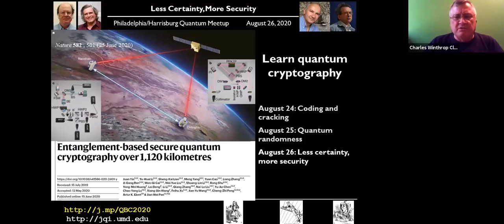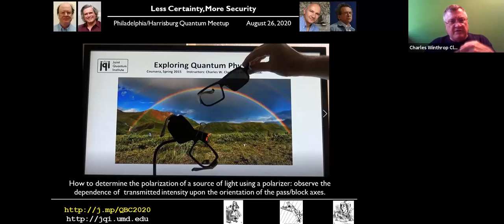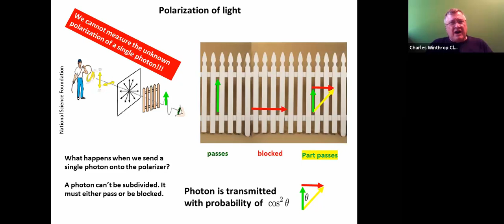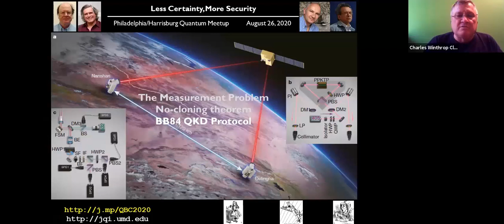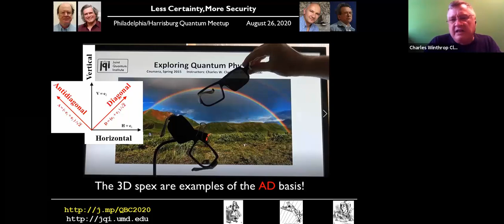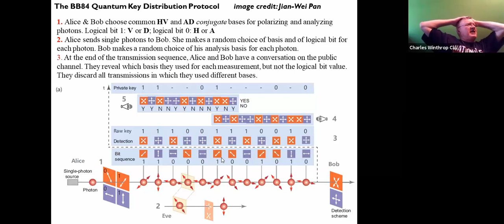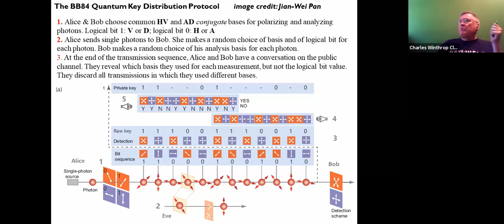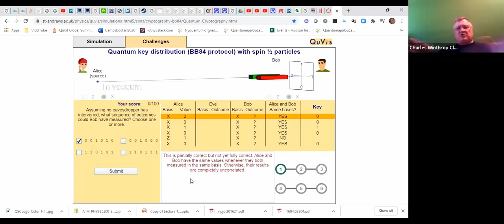Learn Quantum Cryptography (#3 of 3 series): Less certainty, more security -- Meetup-Lite 20200826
Content level: 200 -- Event is for "Quantum Climbers" -- those who have started to learn about QC but not consider themselves "fluent"

Speaker: Charles Clark, NIST Fellow, Joint Quantum Institute, National Institute of Standards and Technology

This is a 3-part, simplified version of material presented in “Quantum Boot Camp,” the first course of the University of Maryland Quantum Information Specialization. Prerequisites: Algebra, trigonometry, probability.

BIO:
Physicist engaged in quantum computing and communication; dynamics of ultracold atoms; atomic, molecular and optical physics; laser cooling, trapping and control; neutron interferometry and detector development; extreme ultraviolet light; applications of synchrotron radiation.

Specialties: Theoretical and computational studies of atomic, molecular, optical, and condensed matter physics. Management of diversified scientific research and technical services organizations in government and academia. Leadership at international level of professional scientific societies, meetings and journals. Writing and speaking to lay audiences on frontiers of physics research. Design, development and execution of massive open online courses.